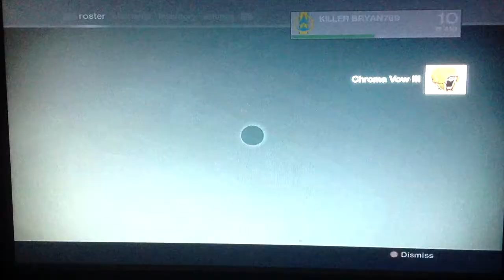Sepike Prime-Destiny-[Strike Mission 1]-[Lets Play]-Ep.18-Playthrough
This is my Playthrough of Destiny thank you all for the support and Enjoy

I'm a Gamer Who Likes Challenges

Platform:Xbox 360
Player:Bray880/Bryan
GamerTag:KILLER BRYAN789
Game:Destiny
Mode:Campaign
Strike Mission:The Devil's Lair
Difficulty:Hard

Destiny-Campaign Playthrough
Destiny-Campaign Playthrough
Destiny-Campaign Playthrough